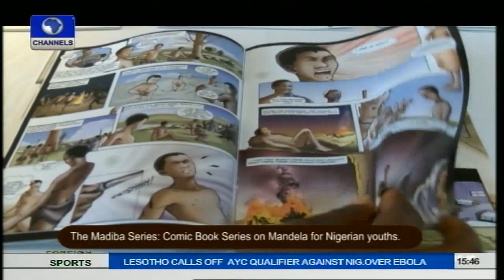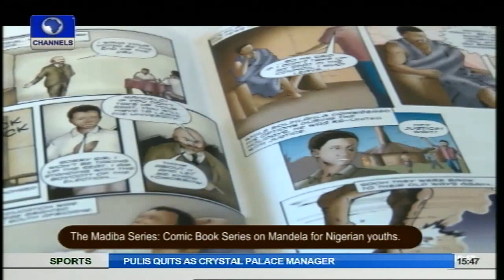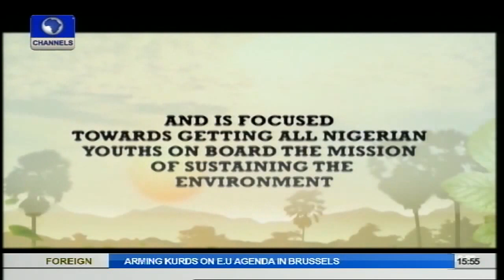Channels Book Club:Lagos NUJ Celebrates Jakande's 85th Birthday With Book Launch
The Lagos Chapter of the Nigerian Union of Journalists recently launched a book to celebrate the 85th birthday first civilian governor of Lagos State, Mr Lateef Jakande.

The book, titled Jakande: Fountain of Excellence, is a biography of the former number one Lagos citizen.